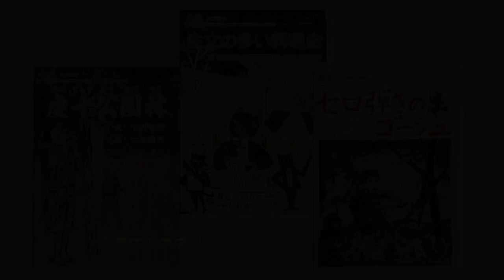宮沢賢治「セロ弾きのゴーシュ」ミニ絵本付き朗読CD（絵・佐藤国男）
こちらで、全編通しノーカット版が聴けます。